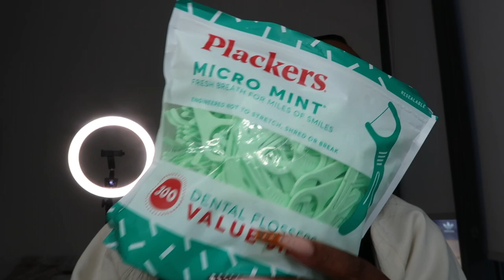MY SHOWER & BODYCARE ROUTINE 2021 | GLOWY SKIN + HYGIENE TIPS + SMELL GOOD ALL DAY | KILL JOY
Hey gang! As promised I'm back with another video 💗 This is my hygiene and bodycareroutine . All the products mentioned are listed below.
xoxo

PRODUCTS MENTIONED:
Dove Deep Moisture Body Wash
Dr. Bronner’s 18-in-1 Hemp Baby Pure Castile Soap *UNSCENTED*
Vaseline Body Gel Oil
Grapeseed Oil
Palmer’s Cocoa Butter
Brazilian Bum Bum Body Cream
Callus Remover Foot File
Veet Body Hair Remover
Cleansing Scrub
La Roche-Posay Toleriane Purifying Foaming Face Cleanser
Neutrogena Makeup Remover Cleansing Towelettes
Colgate Total Whitening Toothpaste
The Ordinary Hyaluronic Acid
Watermelon Glow Dew Drops
Kiehl’s Super Fluid Facial Sunscreen
Tom’s Natural Powder Deodorant
Chanel Chance Perfume
Joy by Dior Perfume
Perfect Marc Jacobs Perfume
YSL Perfume

Race: Nigerian American
Age: 25
Vlog Camera: Canon G7x Mark II
Location: Los Angeles